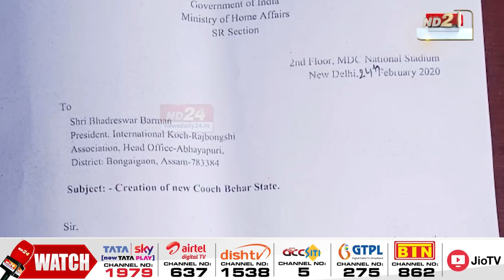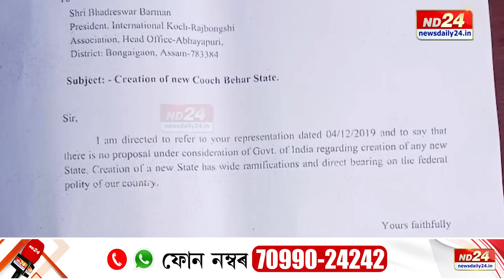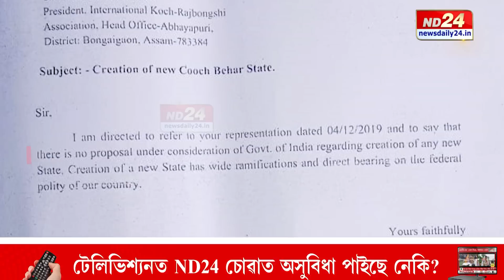পৃথক কমতাপুৰ ৰাজ্য গঠনৰ পৰিকল্পনা নাই ভাৰত চৰকাৰৰ ওচৰত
পৃথক কমতাপুৰ ৰাজ্য গঠনৰ পৰিকল্পনা নাই ভাৰত চৰকাৰৰ ওচৰত। KLOৰ অধ্যক্ষ জীৱন সিংহই শান্তি আলোচনাৰ বাবে নতুন দিল্লীত বাহৰ পতাৰ পাছতে কেন্দ্ৰীয় চৰকাৰৰ এখন বিশেষ পত্ৰই এতিয়া জোকাৰণি তুলিছে KLOৰ অভ্যন্তৰত।